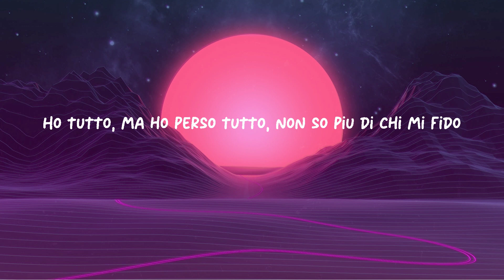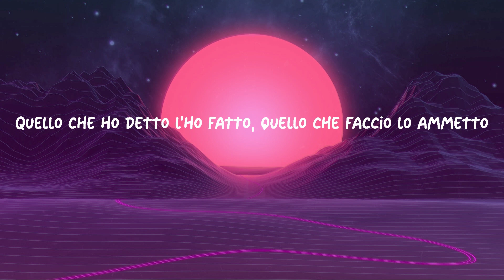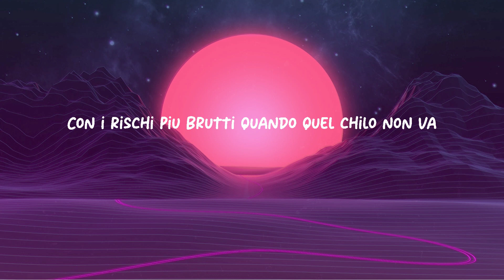Tony Effe – ARTICOLARI SPORCHI (Sanremo 2024) | Testo/Lyrics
Tony Effe – ARTICOLARI SPORCHI Testo/Lyrics

PARTICOLARI SPORCHI Lyrics
[Testo di “PARTICOLARI SPORCHI”]

[Strofa 1]
Sangue sulle banconote, cerco un Dio che mi protegge
Questa vita non mi appaga, sono un lupo in mezzo al gregge
Faccio passi da gigante, ma sembra che torno indietro
Voglio una tipa al mio fianco che mi aspetta sveglia a letto
Scendevo sotto al campetto con la maglia di Francesco
E un pallone Super Santos, mamma dice: “Torna presto”
Sento un vuoto grande dentro, questo è il prezzo del successo
Dovrei sorridere di più, ma non ci riesco

[Pre-Ritornello]
Oggi il mio amico è un nemico
Cicatrici sul mio viso
Ho tutto, ma ho perso tutto
Non so più di chi mi fido
Un braccio preso da un dito
Tre anni presi da un chilo
Il cielo è sempre più grigio
Vorrei tornare un bambino

[Ritornello]
Ci sei solo tu con quella strada davanti
Un tiro per calmarmi e l’altro per sfogarmi, seh
Tutti quei soldi per cui tu corri
Li meriti davvero, sono contanti sporchi
Solo tu e quella casa in città
Con i rischi più brutti quando quel chilo non va
Particolari sporchi
Sei infame, si vede dagli occhi
Niente paura, tu corri, tu corri

[Strofa 2]
Ma sono ancora qui in mezzo a quei vicoli
Pieni di insicurezze, ma in fondo questa è casa mia
Quando sogno, vedo ancora le auto della polizia
Quando torno in piazza, non riesco ad andarmene più via
Sento il peso sulle spalle, quindic’anni nelle palle
Tatuaggi sulla pelle rispondono alle domande
Quello che ho detto l’ho fatto, quello che faccio lo ammetto
Ho deluso mia madre anche se lei non me l’ha mai detto, ah
Provo a sorridere, ma ho sempre gli occhi spenti
Urlo sempre più forte anche se so che non mi senti
Non guardo indietro perché so che mi cerchi
Sparisci nei momenti brutti e torni in quelli belli